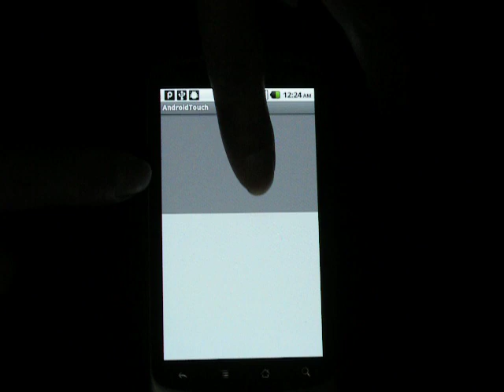SingleMultiTouch.AVI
A Single Touch View + A Multi Touch View in a activity
Test on Nexus One 2.2.1